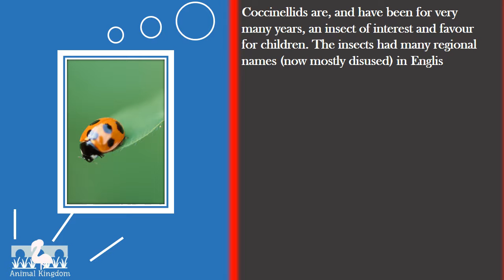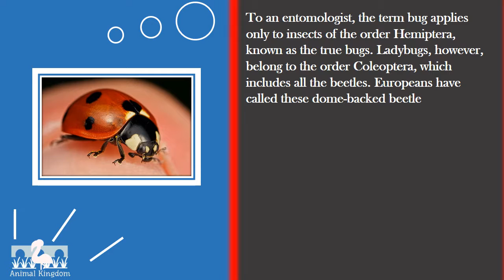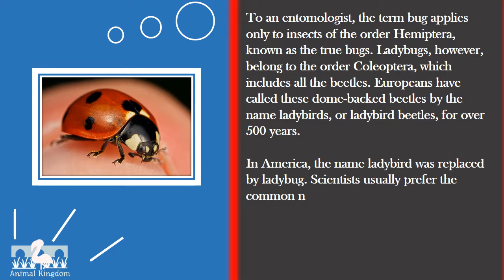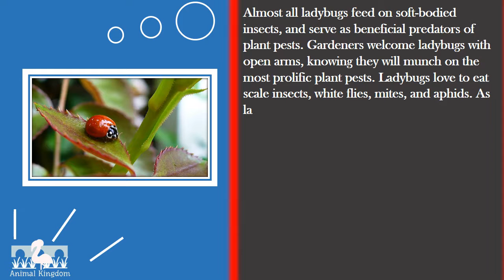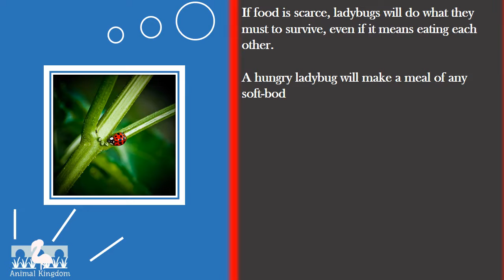Animal Kingdom - Amazing Fun Fact about Ladybug – Part 2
Animal Kingdom - Animal Facts
Amazing Fun Fact about Ladybug  – Part 2

Almost all ladybugs feed on soft-bodied insects, and serve as beneficial predators of plant pests. Gardeners welcome ladybugs with open arms, knowing they will munch on the most prolific plant pests. Ladybugs love to eat scale insects, white flies, mites, and aphids. As larvae, ladybugs eat pests by the hundreds. A hungry ladybug adult can devour 50 aphids per day.

Don't forget click like if you find it useful...